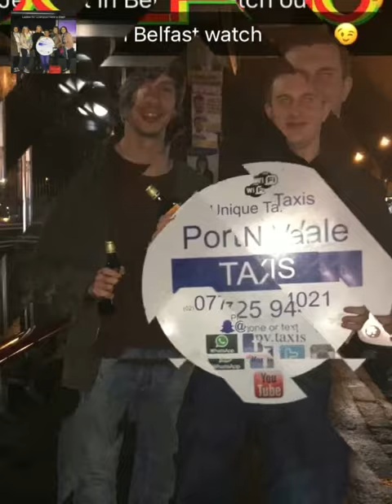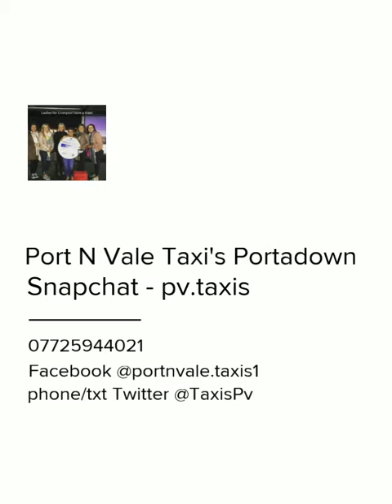Weekends just got funky with Port N Vale Taxis